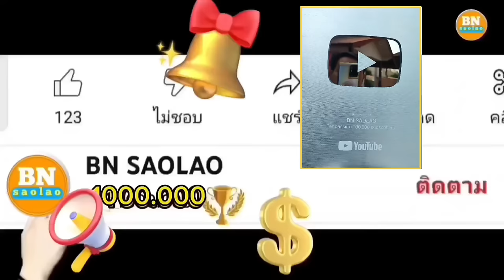ep965 พอบุญไทยได้ส่งบ่าวนูนมาถามเรื่องบ้านสร้างเสร็จหรือยัง คนป่า ตองเหลือง ຄົນປ່າ